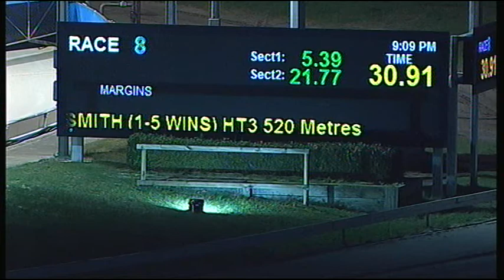CRN WED 22 JUN 16 R8